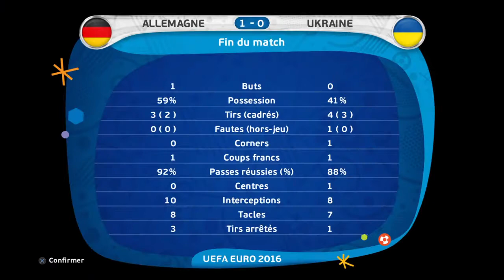Pronostique - EURO 2016 - 1ère journée - Groupe C - Allemagne Vs Ukraine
2ème match du groupe C entre l'Allemagne et l'Ukraine au Stade Pierre-Mauroy à Lille.